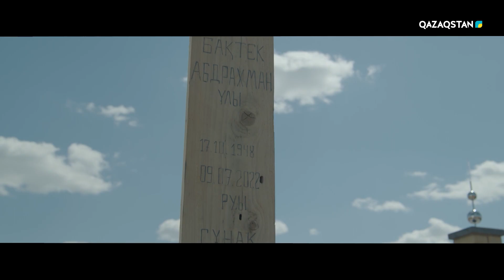«Жүрегімнің жауhары» телехикаясы І 9-бөлім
Телехикаяда қазақтың зергерлік өнері, ұлттық нақыштар мен құндылықтар дәріптеледі. Отандық туындыдағы басты кейіпкер зергер жігіттің өмірі, тұрмыс-тіршілігі, дүниетанымы арқылы зергерлік өнердің қарапайым халық білмейтін қыр-сыры, қадір-қасиеті ашылады. Көрерменге қазақ әшекейіндегі өрнектердің мән-мағынасы ұғындырылады.